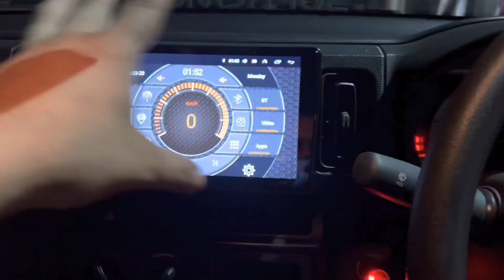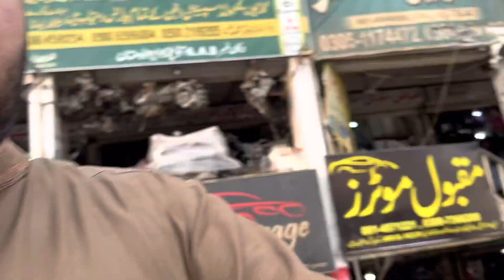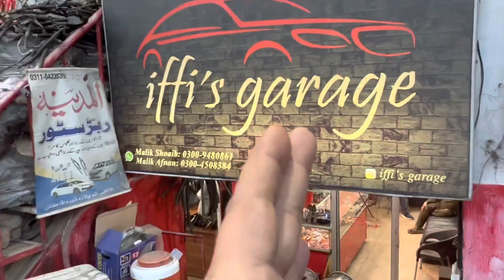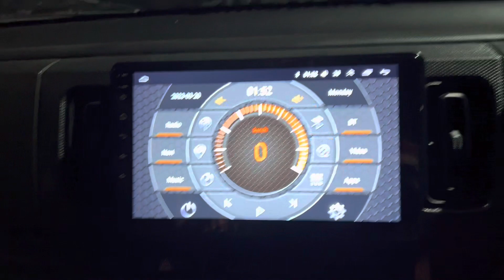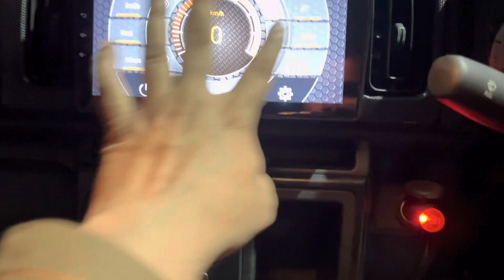Alto modification | city modification | new city | mulran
City modification | alto modification | new alto -/ new city | Multan | autou palza | IFFI’S GARAGE😇 alto moditication